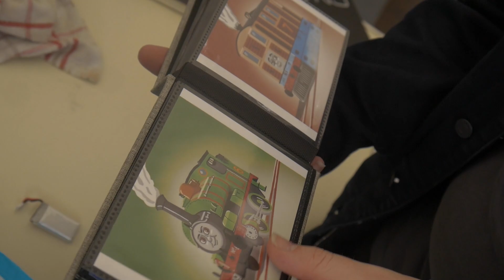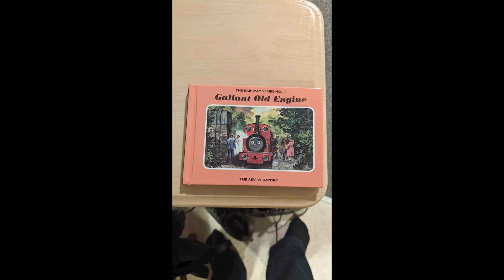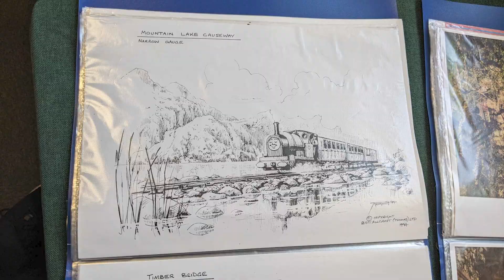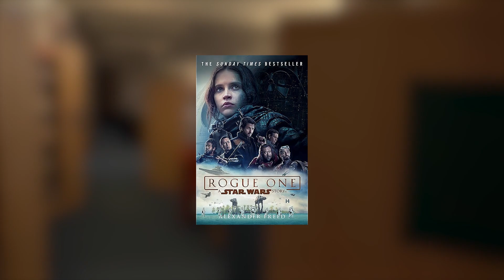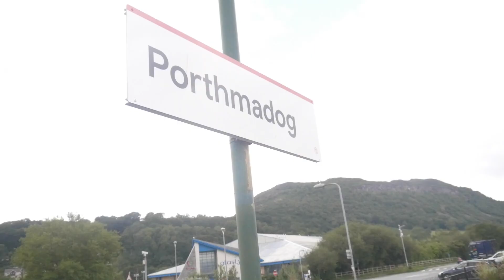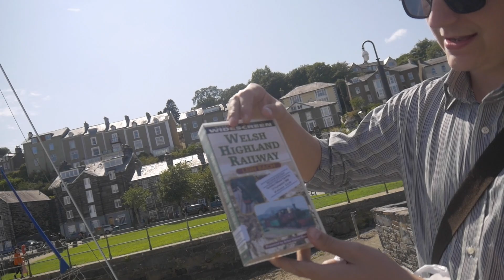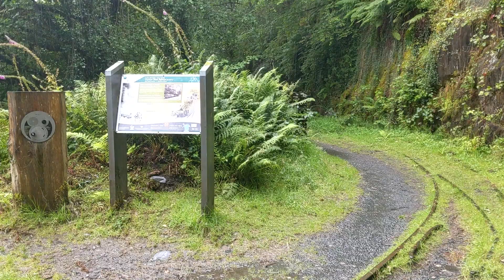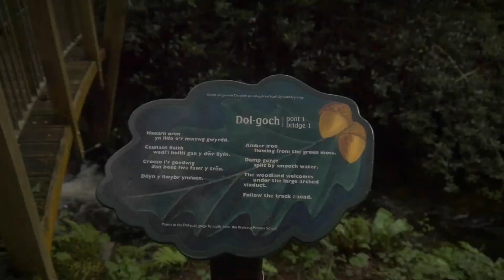I Graduated and celebrated with Trains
From the biggest achievement of my life to traveling to Wales for the Awdry Extravaganza the very next day. I am happy to present to all my vlog of my magical holiday in Wales.

Chapters:
0:00 Intro
1:35 Day 1
9:07 Day 2 & 3
20:04 Day 4
26:46 Day 5 & 6
29:54 Day 7 & Final Day